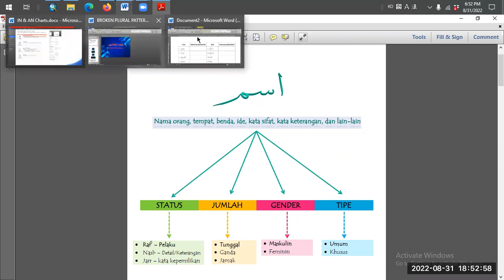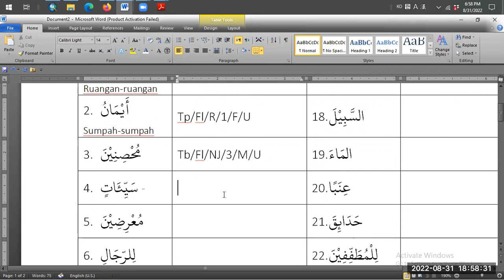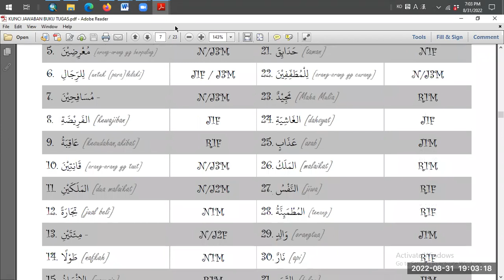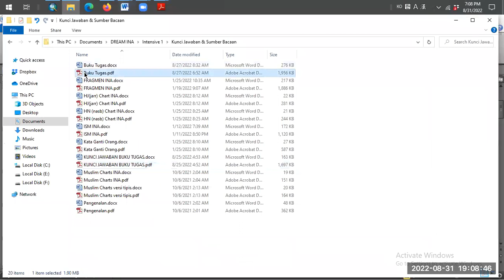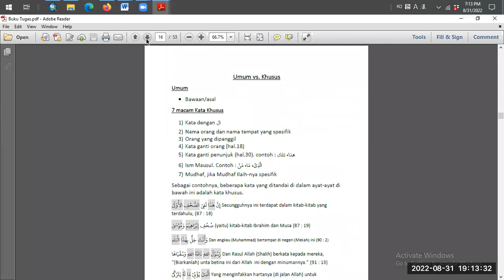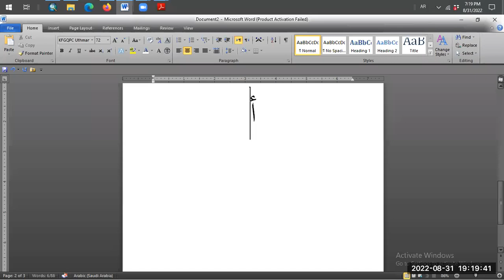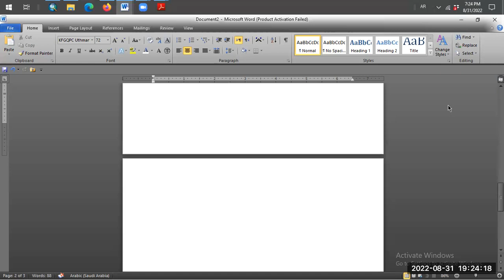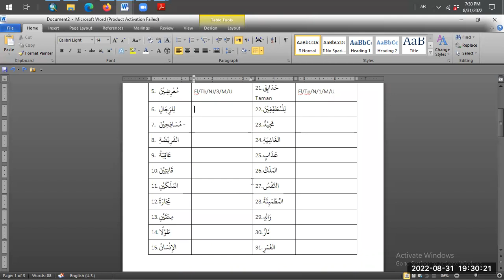Intensive 1 Latihan MENGIDENTIFIKASI ISM 3, DHAMAAIR